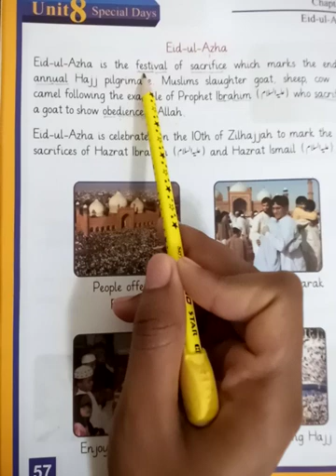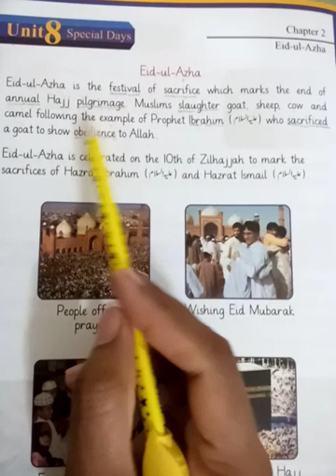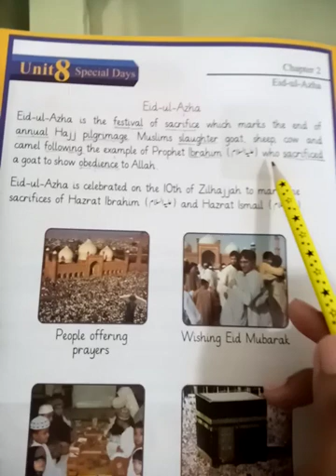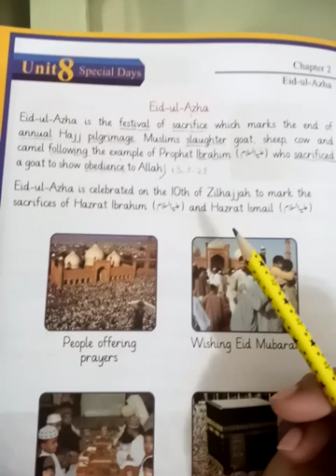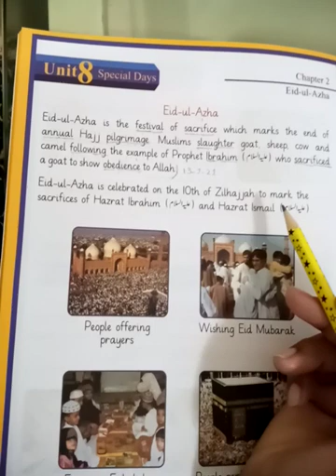S.St_unit_9_lec_22_Jan.13.21_class_2